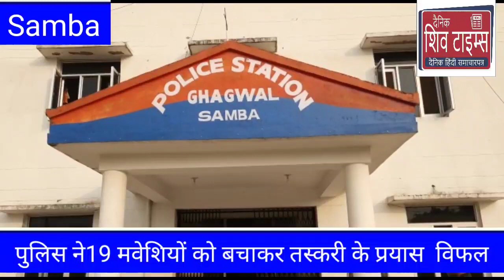सांबा।पशु तस्करों के खिलाफ अपने अभियान को जारी रखते हुए, सांबा पुलिस ने घगवाल थाना क्षेत्र में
सांबा।पशु तस्करों के खिलाफ अपने अभियान को जारी रखते हुए, सांबा पुलिस ने घगवाल थाना क्षेत्र में 19 मवेशियों को बचाकर गोवंश की तस्करी के प्रयास को सफलतापूर्वक विफल कर दिया है। जिला पुलिस से मिली जानकारी के अनुसार की घगवाल पुलिस को मिली विश्वसनीय सूचना पर कार्रवाई करते हुए,घगवाल की एक पुलिस पार्टी ने टपियाल  हाईवे वाहन चेकिंग ड्यूटी करते हुए कठुआ की ओर से आने वाले एक ट्रक नंबर NL01N3277 को रोकने का संकेत दिया